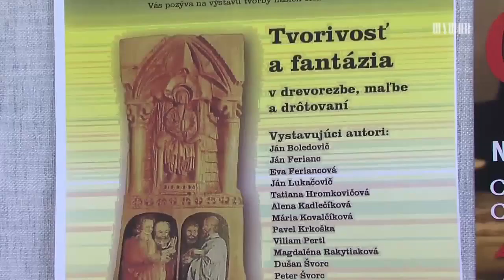Výstava plná tvorivosti a fantázie